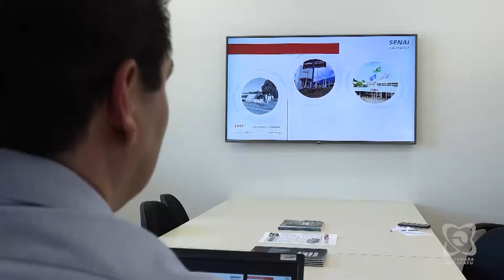Visita ao SENAI: Paulo Renato busca resposta sobre cursos profissionalizantes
TV Câmara canal 61.3 da rede aberta e canal 8 da NET